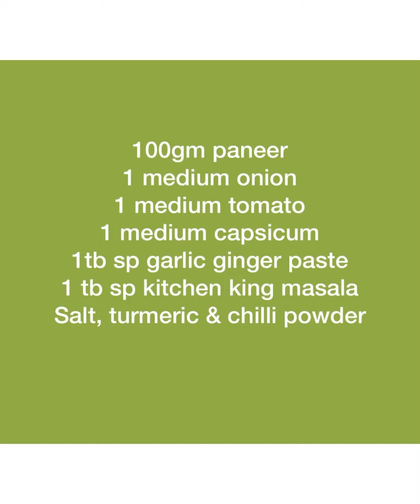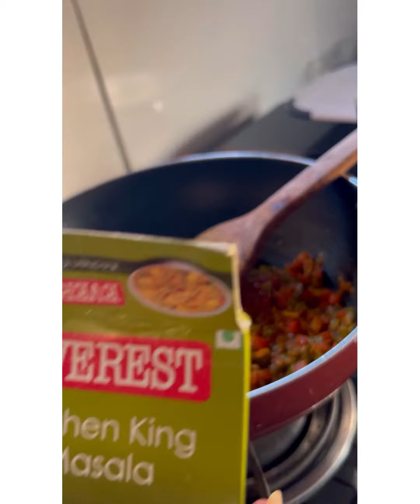Paneer bhurji # 20 gm protien # less oil #. 323 calories # पनीरभुर्जी# પનીરભૂર્જી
Paneer bhurji 20gm protein less oil # 323 calories # પનીરભૂર્જીपनीरभुर्जी

Soyachunks bhakhri